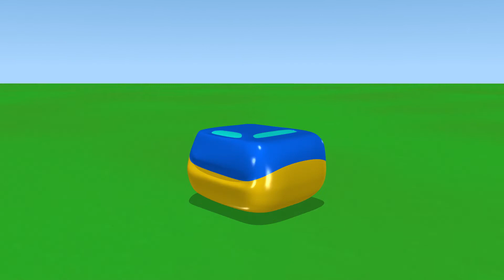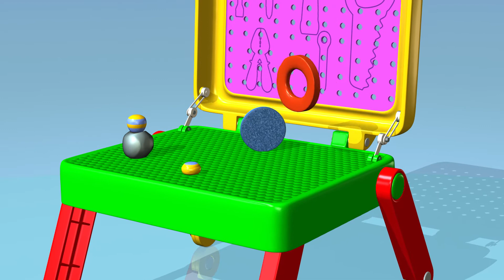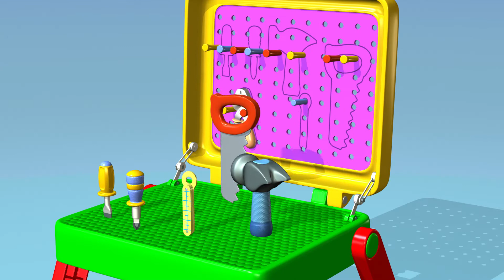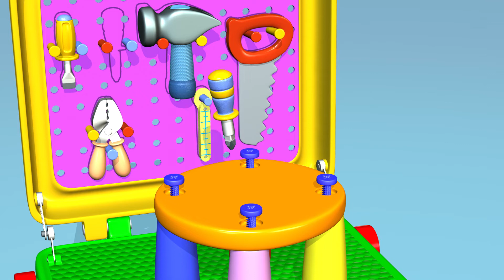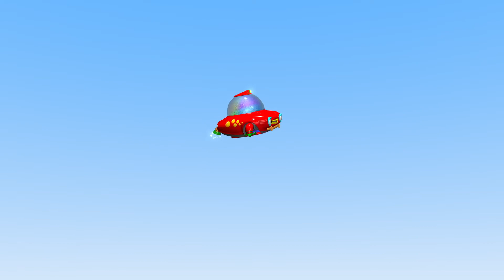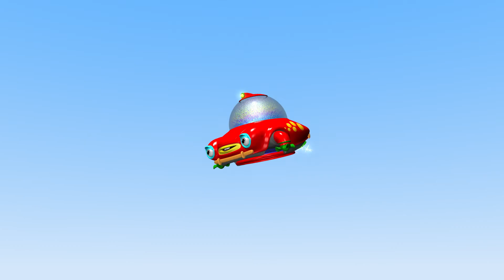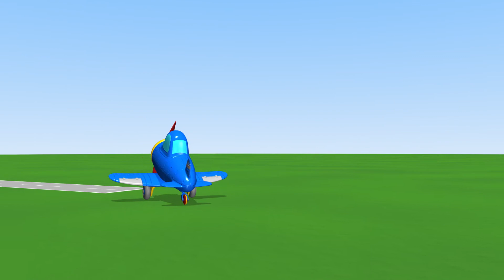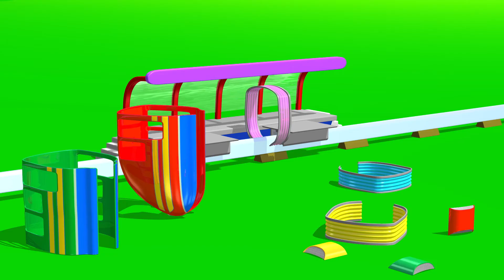Pedagogiske TuTiTu-leker | Gjett hva jobben min er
30 minutter med TuTiTu beste pedagogiske leker.
En spesiell video full av morsomt, fargerikt og engasjerende innhold som tilbyr barna en måte å lære mens de har det moro.

TuTiTu Dyr er en 3D-animert videoserie for småbarn. Hver episode har et nytt dyr leketøy, stimulerer barnets fantasi og kreativitet gjennom å bygge leketøy og introdusere seerne til dyret og dets habitat. Se TuTiTu forvandle forskjellige fargerike former til et nytt og spennende dyr leketøy!

Production Designers: Tal Gamliel, Yossi Dahan
Musical Arrangement: Uri Kariv
Vocals: Yael Shoshana Cohen
Sound engineering: Gil Landau